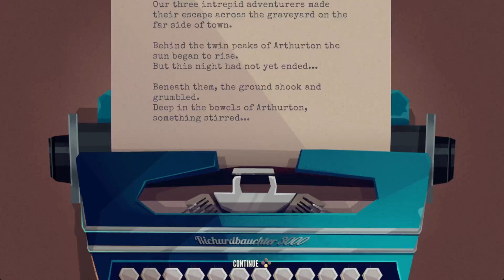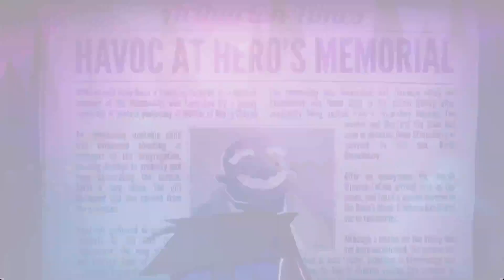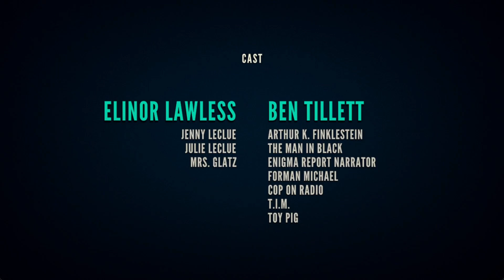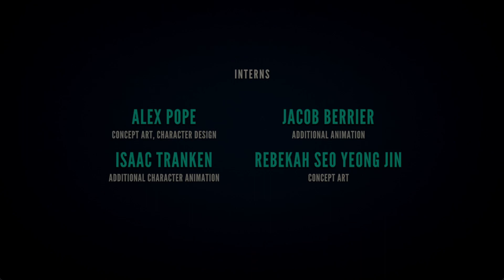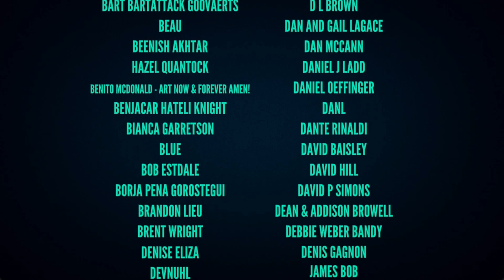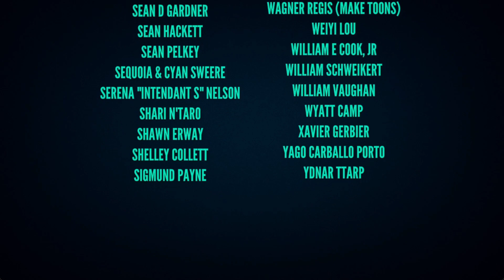Jenny LeClue: Detectivu Part 24 Finale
In this final part, Jenny learns the truth about what really happened and the writer makes a difficult decision to kill off one of the characters in the story.

All Rights and Copyrights owned by Mografi.